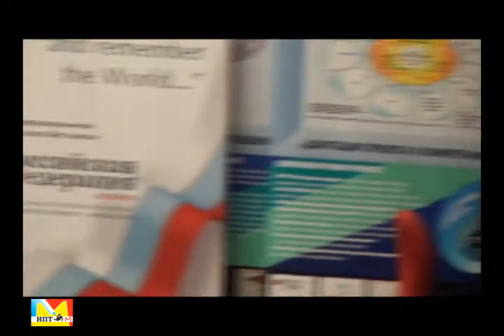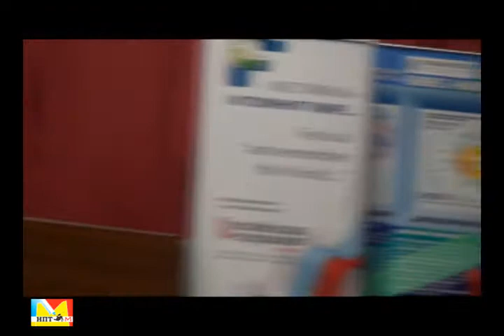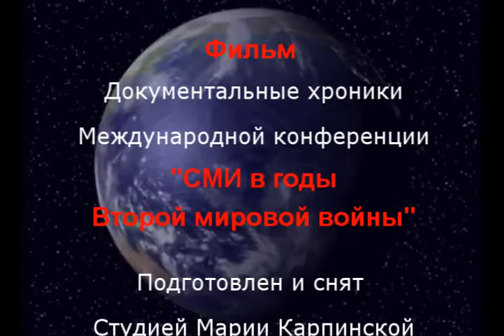Фильм НПТМ СМИ в годы Второй мировой войны ч.13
Новое Планетарное Телевидение М - информационный спонсор Международной Конференции «СМИ в годы Второй мировой войны», посвященной средствам массовой информации, активно освещавшим в годы Второй мировой войны работу тружеников тыла и ход боевых действий Вооруженных Сил СССР и государств, входивших в блок Антигитлеровской коалиции и в Антифашистское движение.

Конференция состоялась 28 февраля 2012 г. в Конференц-зале Совета Федерации ФС РФ по адресу: Москва, ул. Новый Арбат, д.19.